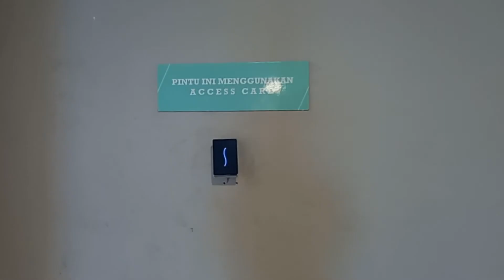Hotel harga 300 ribuan di Tangsel || Staycation Sahid Serpong BSD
Staycation ketika ppkm di Sahid Serpong.. sering lewat dan liat gedung nya tapi belum pernah masuk.. akhirnya kita masuk dan staycation disini..
Sayangnya selama ppkm restonya tutup.. jadi breakfast cuma diantar ke room..